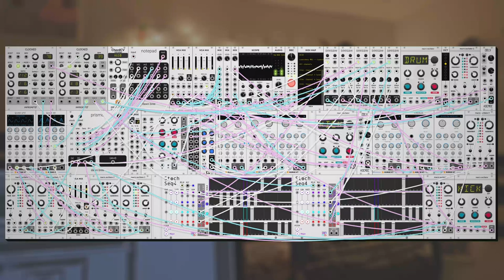dawn bree - thought about it too long (modular synth ambient)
tried to mix that atmospheric feel with some soft drums today. you can tell that i had my candle and mood lighting going for this one.

progression is a classic vi-iii-ii-I that i have used many times before, the progression doesn't really play that strongly into this one though as the main harmonic section is pretty drone like. that four channel envelope module is new, it's okay, but i have to say the vcv one is just so nice to use. anyways i hope you like this one, let me know what you think! :)